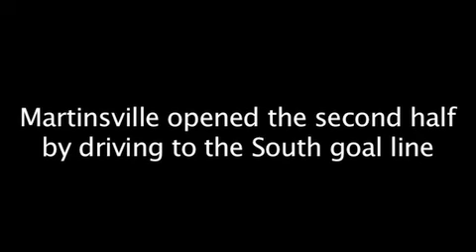Bloomington South 55, Martinsville 22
Eli Eads rushed for a school-record 471 yards in the Panthers' first sectional victory since 2008.